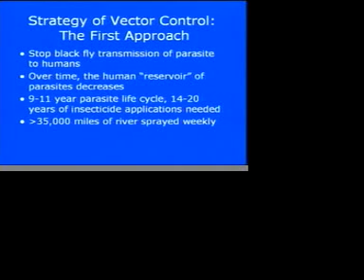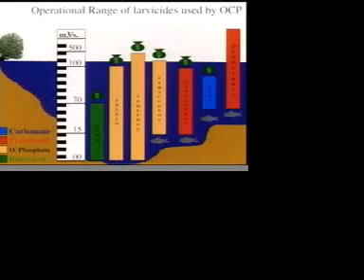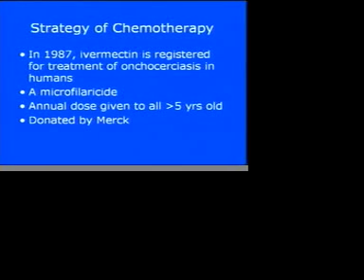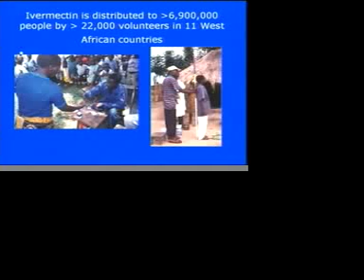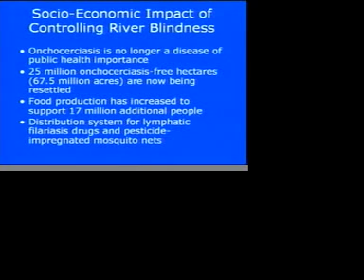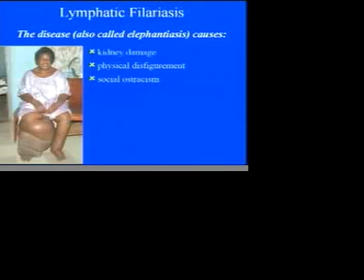Ending African River Blindness, Part II: The Fight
Professor Vince Resh discusses onchocerciasis, African River Blindness, a disease caused by parasitic black flies in West Africa. In Part II, Professor Resh explains the efforts to control the black fly population in the rivers, and to kill the parasitic worms in their human hosts.